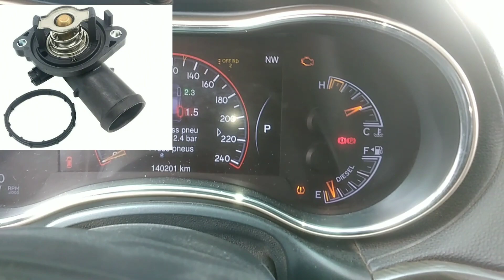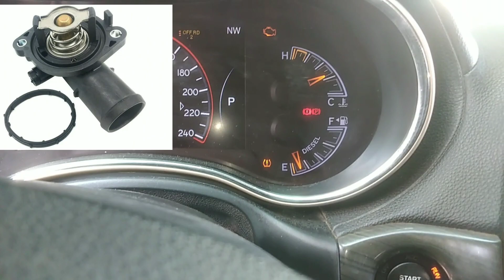Ventilateur s'arrête pas ها علاش المراوح يخدمو بزاف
Problème Ventilateur jeep grand cherokee